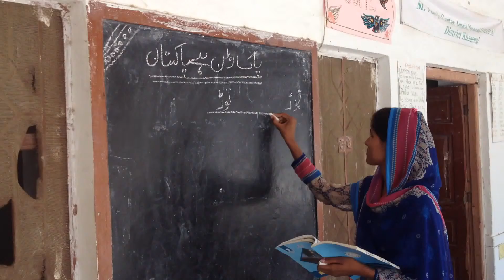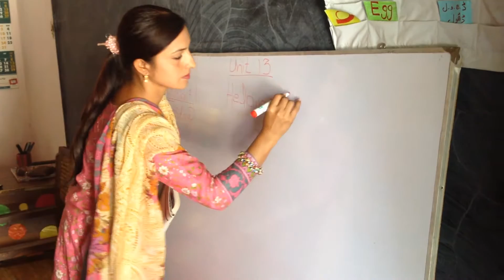Punjab, Centri Caritas per bambini poveri